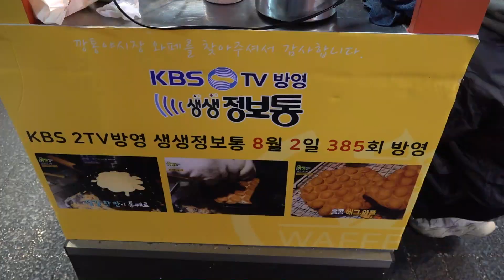벌집와플 honey comb waffle 벌꿀 와플 honey waffle 부산 부평 깡통야시장 달콤한 벌집의맛과 고소한 와플맛이 어우러진 korean street food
벌집와플 honey comb waffle

벌꿀 와플 honey waffle

부산 부평 깡통야시장  달콤한 벌집의맛과 고소한 와플맛이 어우러진

가격
벌집와플 5500원   4.62 usd

위치
부평깡통시장/야시장
부산광역시 중구 부평동 부평1길 39

감사합니다!!!